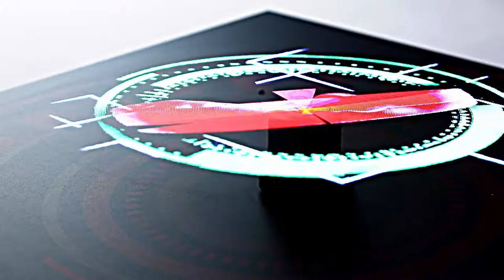3D HOLOGRAM SIGNAGE_2